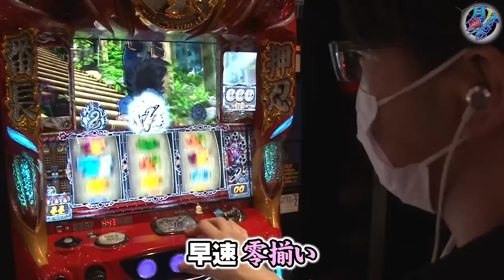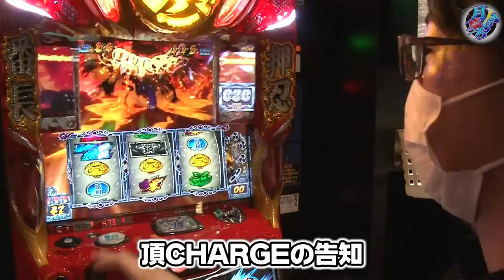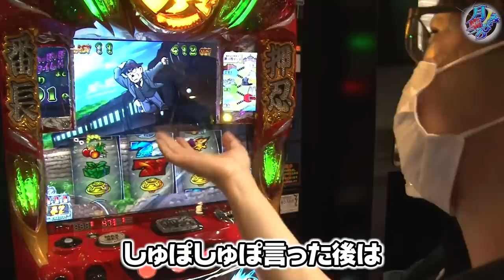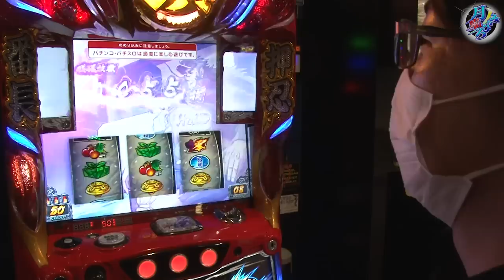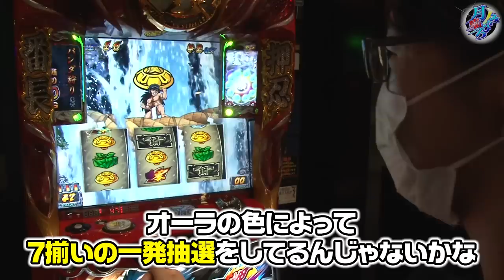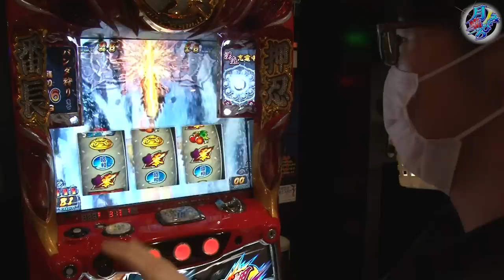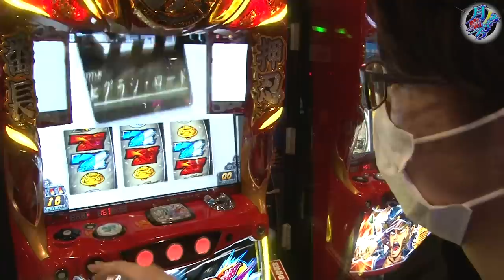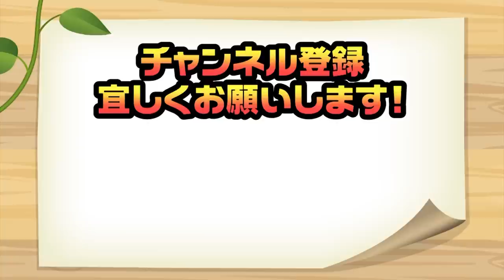《新番組》しんのすけの秘蔵っ子デビュー！【番長ZERO】【月曜ノみなひろ 第1廻】[パチスロ][スロット][しんのすけちゃんねる][みなひろ]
しんのすけの秘蔵っ子みなひろ パチスロ冠番組！
↑みなひろのTwitter

●隔週 月曜日配信
●機種特化型
●出回っていない㊙情報 盛り沢山

今回実戦する機種も『押忍！番長ZERO』です！

【関連リンク】
しんのすけパチスロ倶楽部